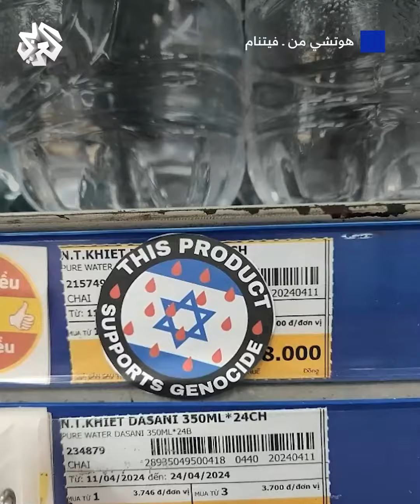احتجاجات حركة "15 أبريل" تعطل مراكز اقتصادية في أنحاء العالم لوقف الإبادة في غزة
استهدفت الموانئ ومصانع الأسلحة والشركات الداعمة لإسرائيل..
احتجاجات عالمية مؤيدة لفلسطين تجتاح عشرات المدن في العالم لوقف الحرب المتواصلة على غزة